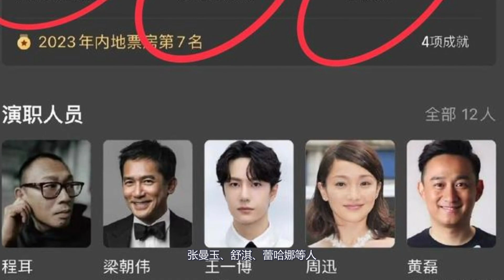王一博入圍柏林電影節！湖南臺春晚新造型曝光！和汪涵深情擁抱落淚